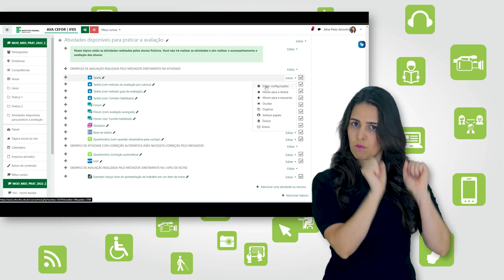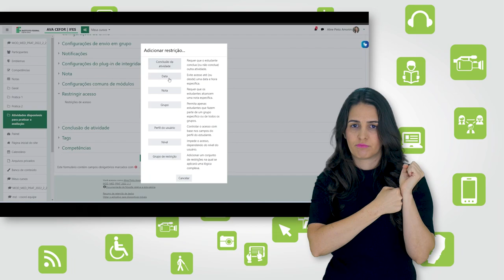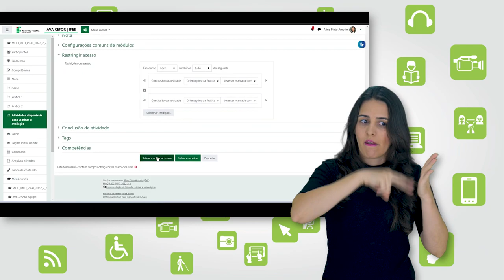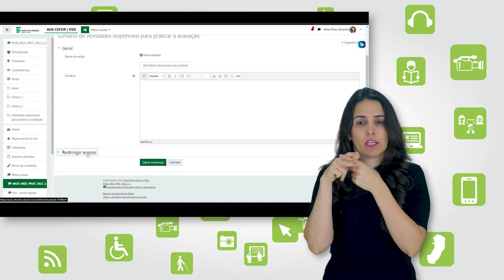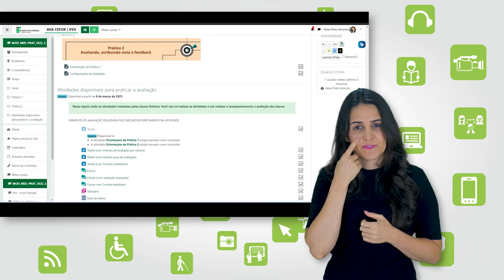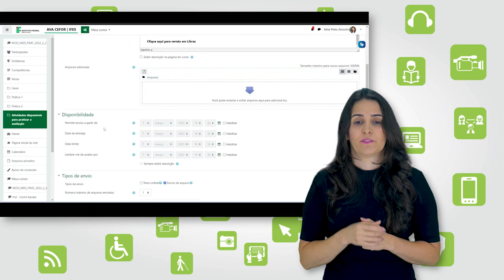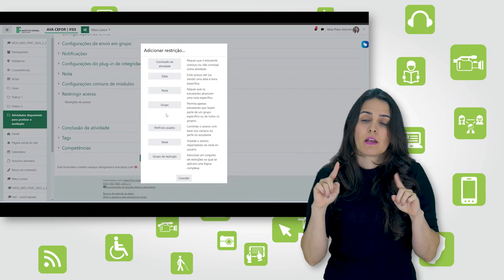Como restringir acesso a recursos ou atividades (Moodle 3.9) [Libras]